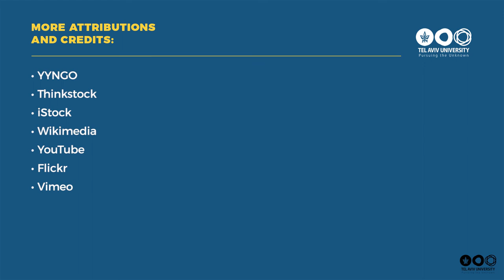Experts Comment on What They Think About Vaccines?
This video is from the online course: “Viruses & How to Beat Them”